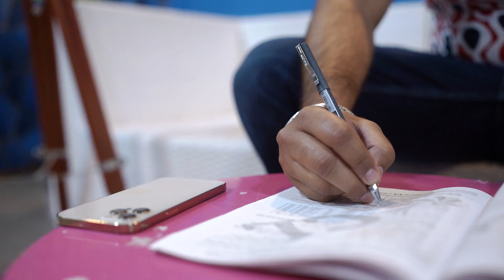Best Pre Wedding 2022 | Nirmal With Simpy | Lovely Singh Photography 9815432610